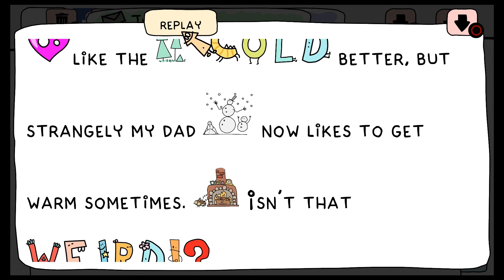Doki Doki Universe Gameplay Part 9 Planet ERT Help the B Day Chick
It's Doki-Doki Universe time!! We are on planet ERT.. This planet has some interesting friends on it.. We have to help a Scarcrow who has forgotten his friend Peresphone's birthday. I sure hope we can make all of our crazy new friends happy!!